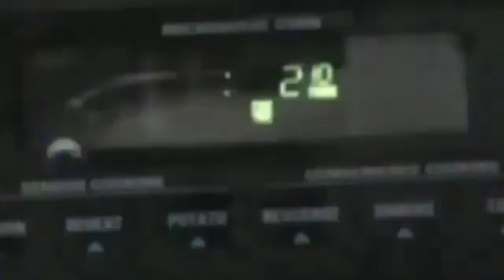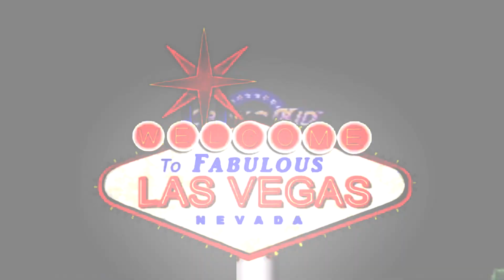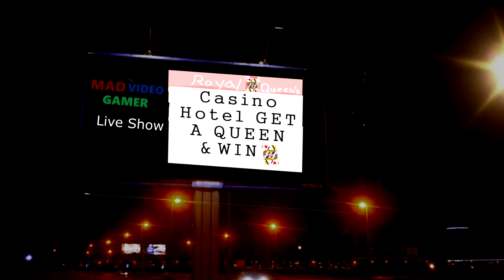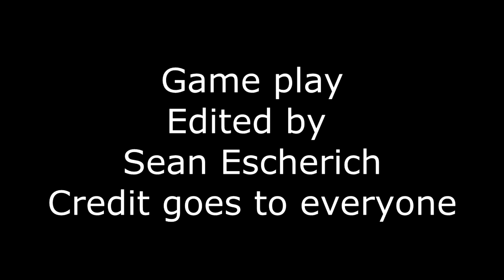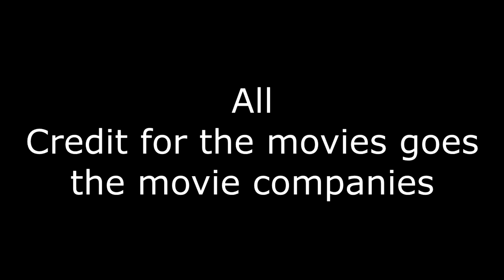Mad Video Gamer Episode 70